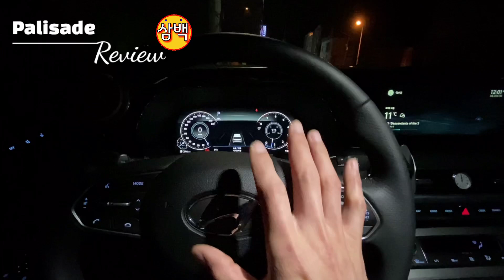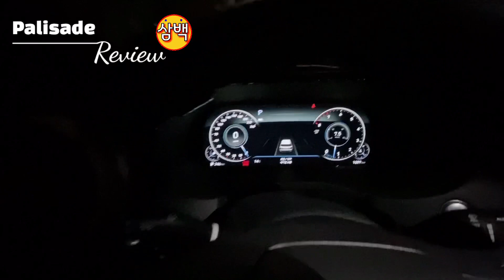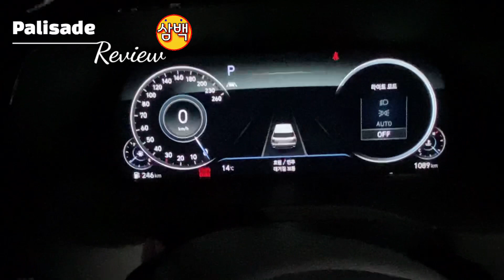2021’ 팰리부터 원터치로 주간주행등을 OFF 할 수 있게되었습니다 :) 팰리세이드 연식별 주간주행등 끄는법 삼백리뷰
반갑습니다!
삼천포지킴이 “삼백” 입니다 :)

너무 간단한 조작법이지만
연식에 따라 혼동이 오실 수 있겠다
싶어서 해당 내용을 정리해 보았습니다

☞ 삼천포 선상낚시 더블케이호(22인승) : 출조 및 예약문의 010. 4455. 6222
    팔포항, 두족류 및 생활낚시, 야간문어, 갈치, 볼락 등

☞ 삼천포 브라더피싱 (20인승) : 출조 및 예약문의 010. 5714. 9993
    대방진굴항, 두족류 및 생활낚시, 야간출조 가능

☞ 각국 낚시전문가들이 모여만든 피싱브랜드 "Good Boy"
    GB코리아 : GB시리즈 낚시용품, 태클 부터 문어전용에기 타코마루 블레이드 출시!
GB타우러스 MG 슬라이더 / 블레이드 유동식타이라바, MG 스커트 훅 시리즈
    한치전용 에기부터 생미끼 에기까지.. 구매문의 "굿보이 카카오톡채널" 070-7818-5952